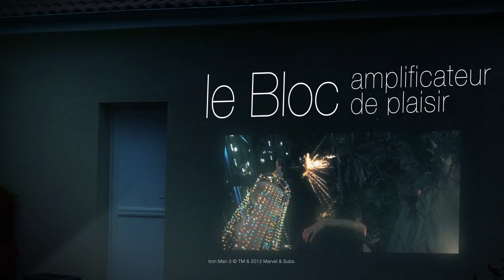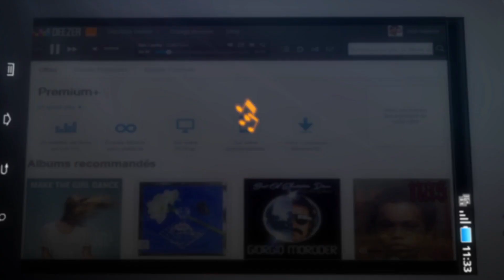le Bloc d'Orange director's cut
Motion design 3D pour le lancement du Bloc d’Orange
Motion designer : Antoine Grimard, Martin Wiklund, Jean Ledieu
Animation 3D : Jean Ledieu
Direction artistique : Antoine Grimard, Flower
Producteur : Orange